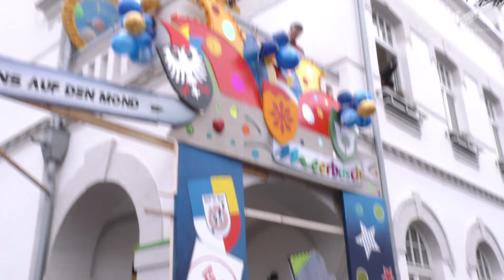Altweiber 2024 in Meerbusch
Bis Aschermittwoch haben nun auch in Meerbusch wieder die Jecken das Sagen. Beim traditionellen Rathaussturm am Altweiberdonnerstag konnten die Karnevalsgesellschaften den Stadtschlüssel an sich reißen – Bürgermeister Christian Bommers und sein Team hatten vergeblich versucht, dies zu verhindern.